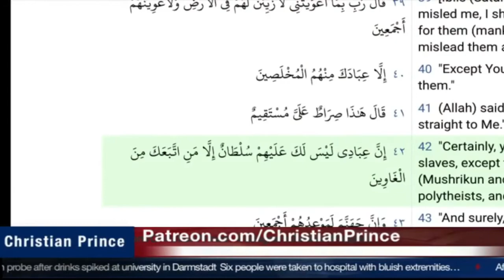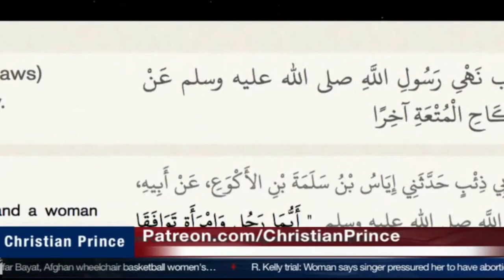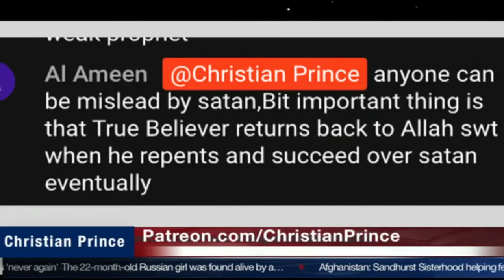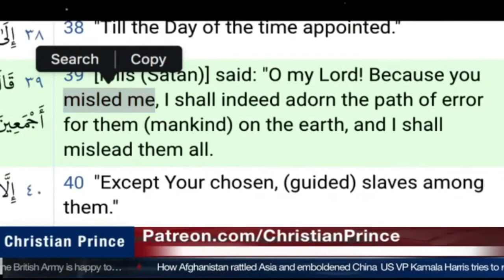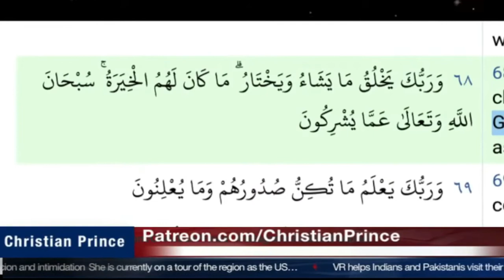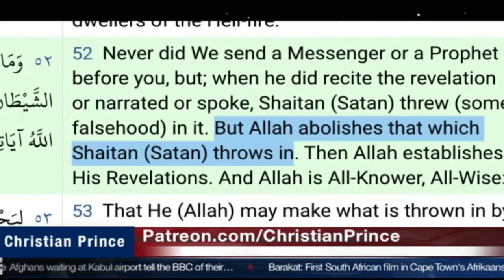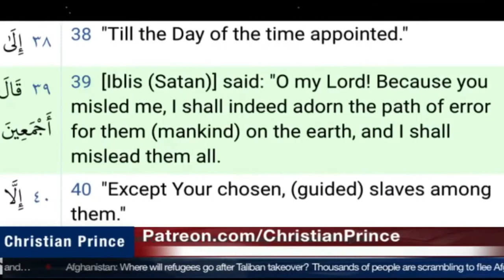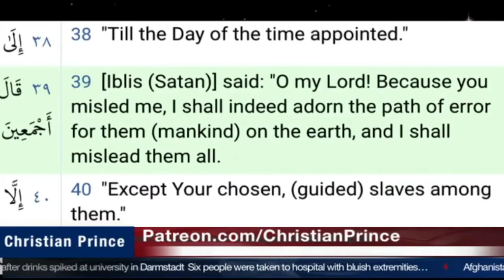WHO DECEIVES MUSLIMS (SATAN OR WHO?)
Who is the deceiver - Everyone can say satan. But the words written show the difference. How you understand it changes your life
The reality of Kaaba and the truth of the sayings of the scholars. Which is mastered to know what your faith really is. Please watch the entire video, you will understand your Life Oh Muslims.